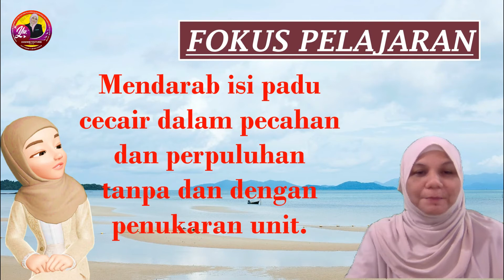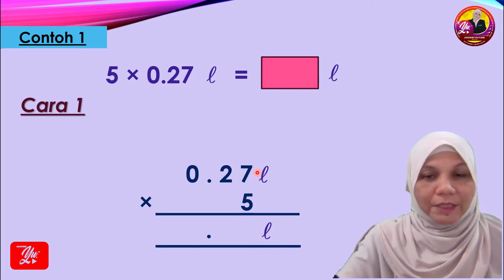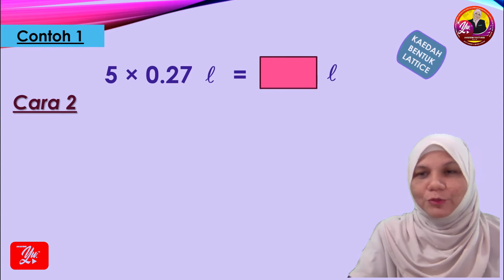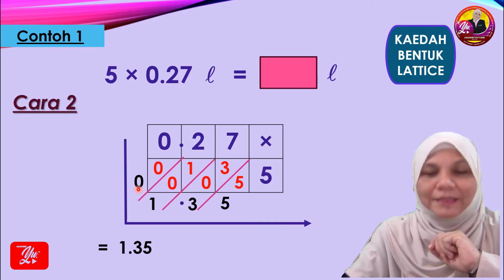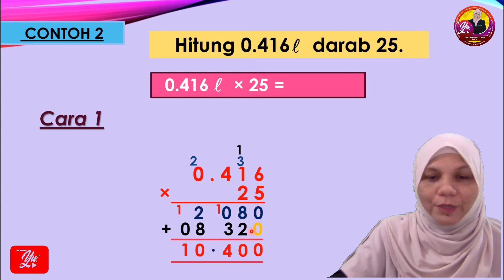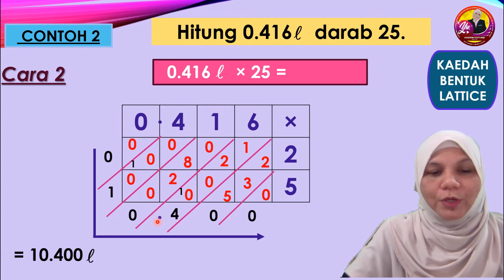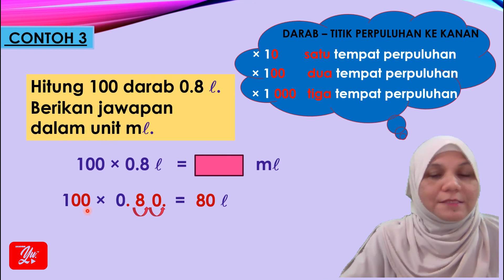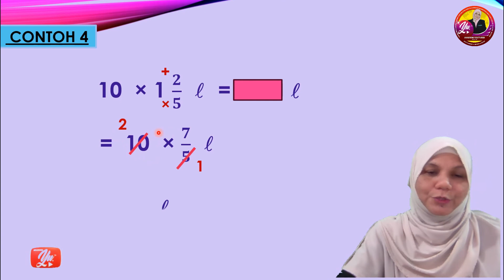TAHUN 5 | PENDARABAN ISI PADU CECAIR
BIDANG : Sukatan dan Geometri
TAJUK : Isi Padu Cecair
STANDARD PEMBELAJARAN:
5.3.4 Mendarab isi padu cecair dalam pecahan dan perpuluhan dengan nombor hingga dua digit, 100 dan 1 000 tanpa dan dengan penukaran unit.

Perkongsian ilmu mengenai tajuk isi padu cecair bagi mata pelajaran matematik Tahun 5.  Terdapat pelbagai cara dan kaedah untuk menyelesaikan ayat matematik darab isi padu cecair dalam pecahan dan perpuluhan dengan nombor hingga dua digit, 100 dan 1 000 tanpa dan dengan penukaran unit.., Menepati kandungan yang terdapat di dalam buku teks Matematik Tahun 5.  Moga dapat memberi manfaat kepada semua khasnya yang masih kurang jelas mengenai cara menyelesaikan ayat matematik darab isi padu cecair dalam pecahan dan perpuluhan dengan nombor hingga dua digit, 100 dan 1 000 tanpa dan dengan penukaran unit.